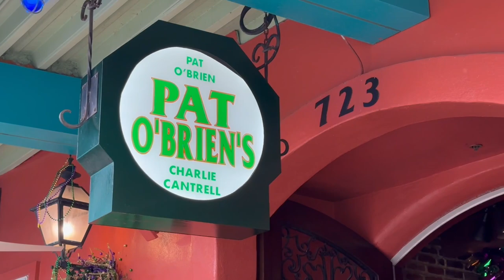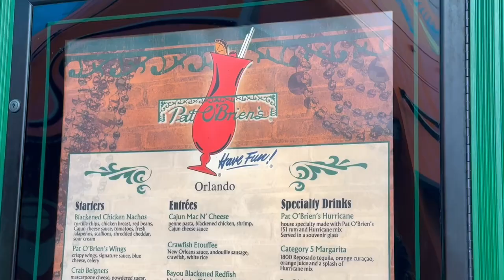The BEST SPOT to Celebrate MARDI GRAS | Pat O'Brien's City Walk at Universal Orlando Resort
Dueling Pianos, Live Music, Cajun Fare, Mardi Gras atmosphere, its all here at Pat O'Brien's in City Walk. This is casual, family friendly restaurant in City Walk and the best restaurant in a City Walk to celebrate Mardi Gras.

Huge thanks to JT and Sierra for recommending the Blackened Chicken Nachos.